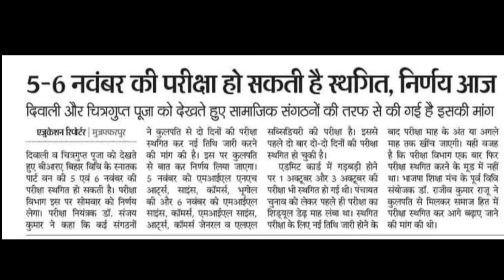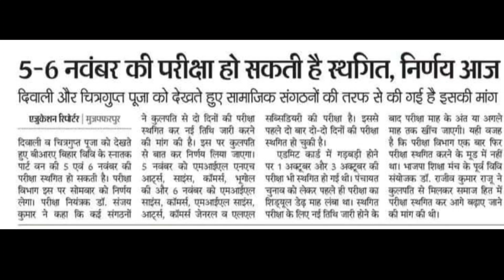brabu part-1 exam latest news, परीक्षा रद्द होना तय😔 Bihar University news today, brabu news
brabu university exam news today